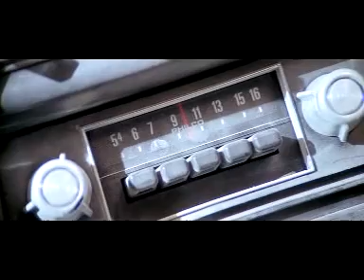The Orange - U.F.O. (Unofficial Video)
Motion by Steven Allan Spielberg